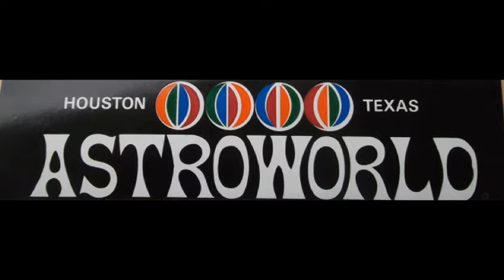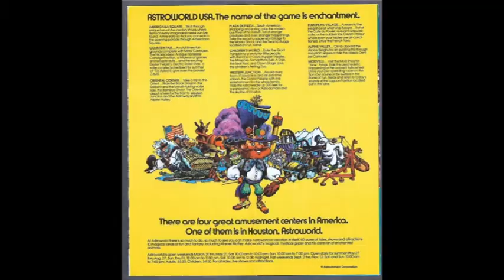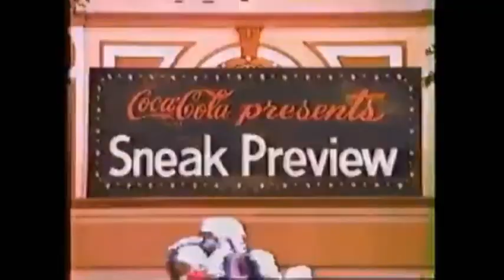AstroWorld Marvelville Pitch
this Video you about to watch it called Marvelville Pitch I do not know anything more about this sound. It was made in 1974 maybe someone know more INFO about it. I just Found this Tape. this only Sound and i just add Pictures to go with it...